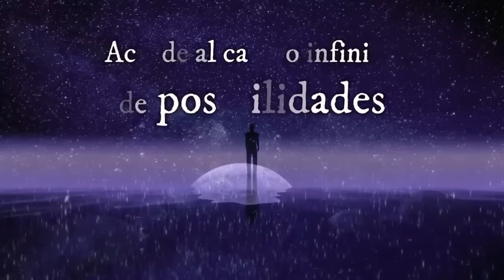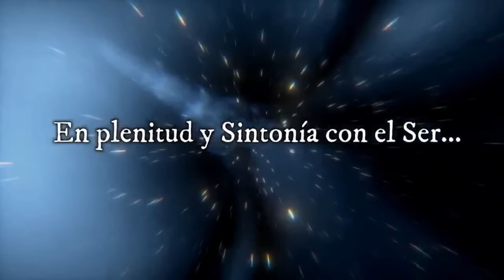💥podcast #21 EQUILIBRIO PARA SURFEAR LA OLA, LA VERDAD VE LA LUZ y ejercicio con Nieves Martínez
¿ESTAS EN EQUILIBRIO PARA SURFEAR LA OLA?, LA VERDAD SALE A LA LUZ y ejercicio con ejercicio con Nieves Martínez en Sintonía con el Ser
En este video te contare como darte cuenta si estas en equilibrio ascensional y tendras un ejercicio para saber como vas en el trabajo de  consciencia
La importancia de no distraerse, ni dejarte confundir o caer en provocaciones,  sino atento a las señales evidentes.
 -¿ Como nos ayudara esta nueva energía en este salto evolutivo si sabes surfear la ola?
-¿Qué se requiere de los humanos en este nuevo ciclo?
Como manejar estos tiempos de la mejor manera y para tu mayor bien, en paz y equilibrio, en Sintonía con el Ser con Nieves Martínez

Te contare  todo aquí
Valiosísima Información, Acompáñame, te veo bella alma

Música Original y edición de introducción del  video: Jezabel Martínez Fabra
Textos intro Nieves Martinez

CURSOS ONLINE NIEVES:
¡Sanación y Consciencia en Sintonía con el Ser! 🌟 Descubre el poder transformador de la Sanación Cuántica y la Consciencia en este viaje hacia tu plenitud interior.

🔮 Módulo 1: Sanación Cuántica
Sumérgete en el universo cuántico y eleva tus frecuencias energéticas para equilibrar, limpiar y reprogramar tus células a niveles profundos. Libérate de cargas ancestrales y encuentra la armonía en cuerpo, mente y espíritu.

🌿 Módulo 2: Consciencia en Sintonía con el Ser
Activamos nuestra divinidad interior, integramos polaridades y nos unificamos con nuestro Ser en una danza de consciencia y expansión. ¡Reconcíliate con tu pasado y abraza la unidad en el presente!

📅 Fechas: Inicio el 2 de julio. Sesiones quincenales, martes a las 9:30 am (CDMX).

🌺 ¡Únete a esta transformadora experiencia! 🌺

Facilitadora en Desarrollo Humano y comunicación con PNL y Coaching, Terapeuta Cuántica, Holística y escritora del libro "De la Adversidad a la Plenitud. Mi proceso de Sintonía con el Ser". En Amazon.
Gracias infinitas